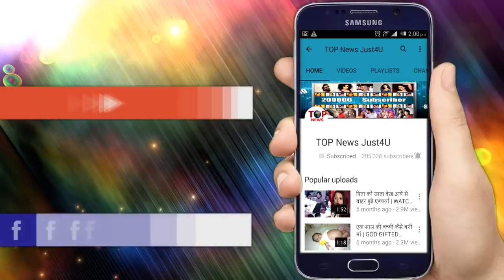NAAGIN 3 || WHAT!! BELA और VISH के साथ SHAN “खेल” रहा है “खेल” “नागमणि” पाने के लिए